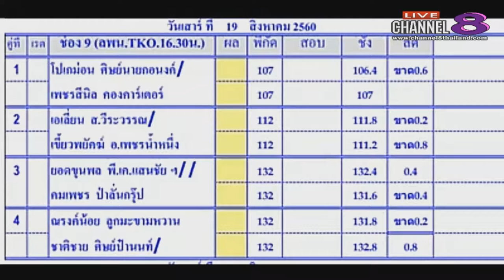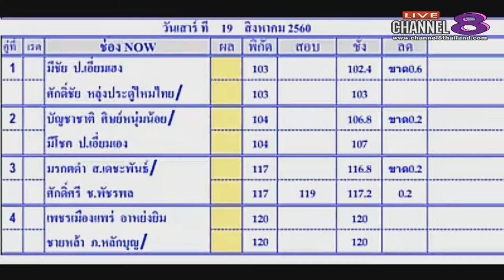Channel8Thailand : มวยเด็ดเซียนอู๋ 19-08-60